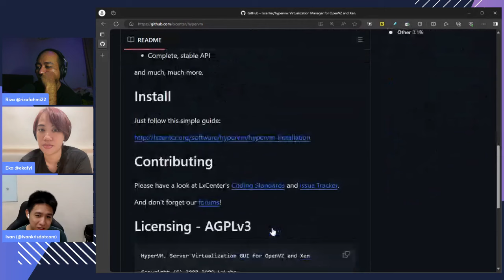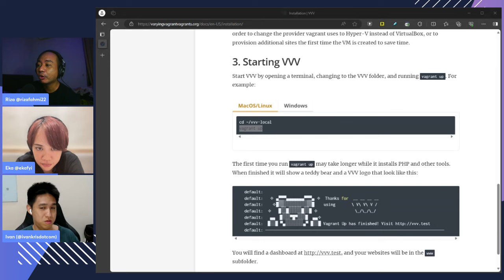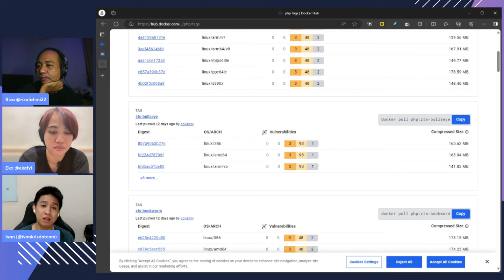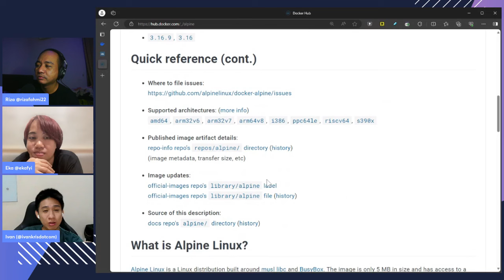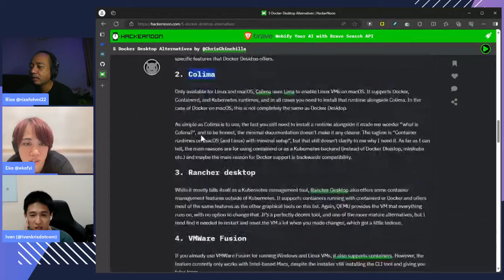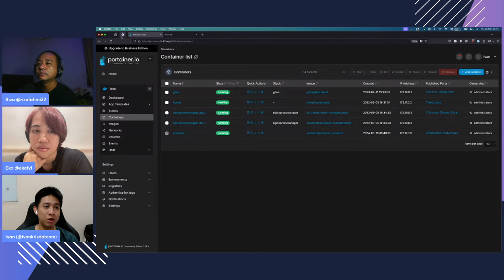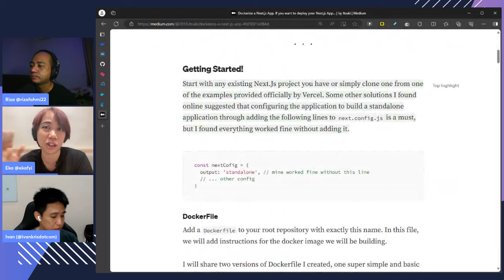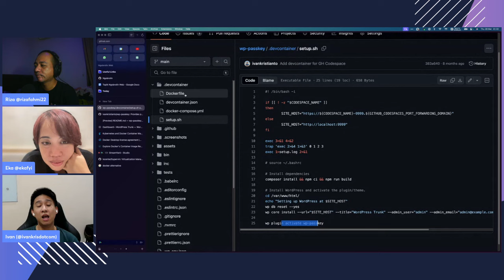Ngobrolin Kontainer - Ngobrolin WEB